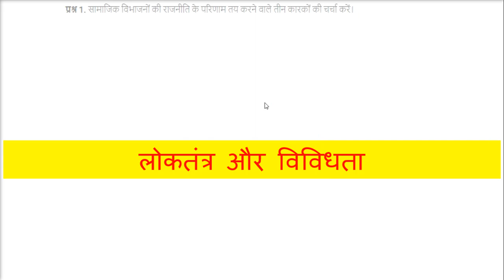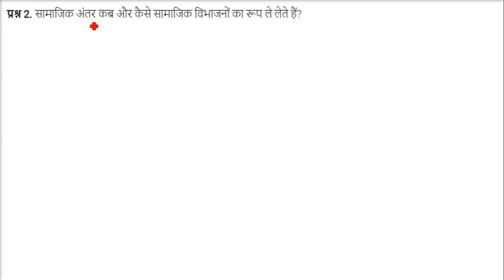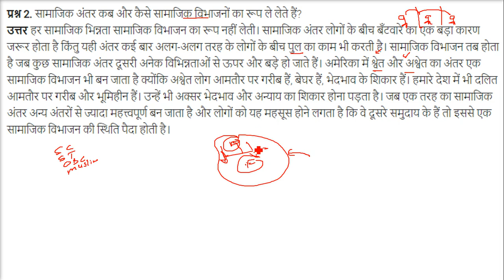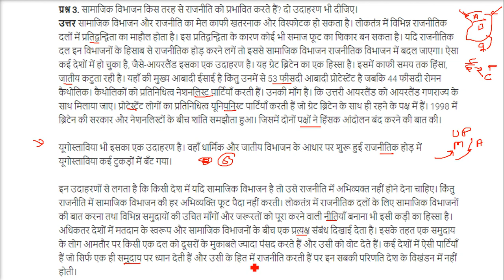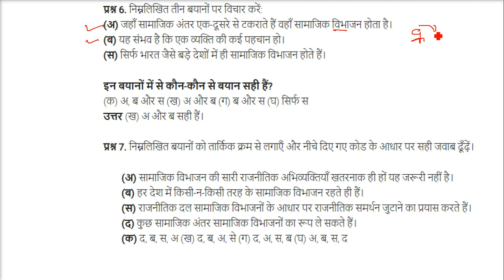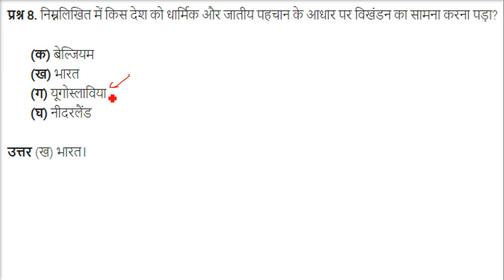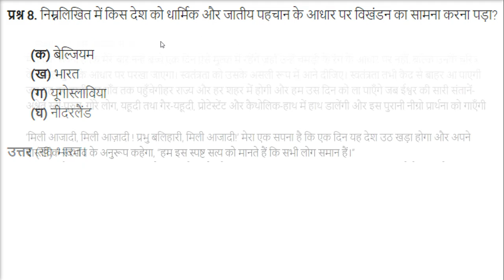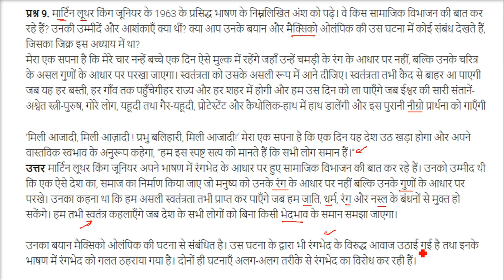Democracy and Diversity लोकतंत्र और विविधता अध्याय 3 कक्षा 10 राजनीति विज्ञान एनसीईआरटी Solutions